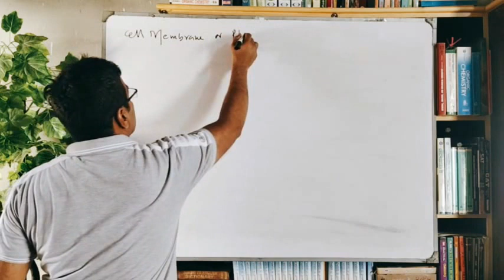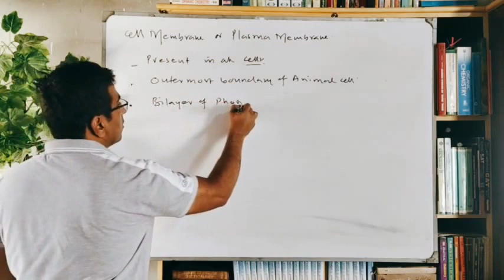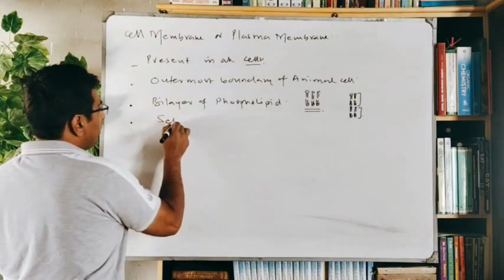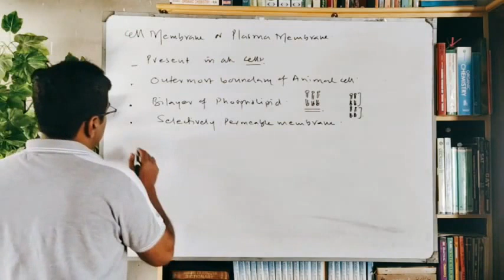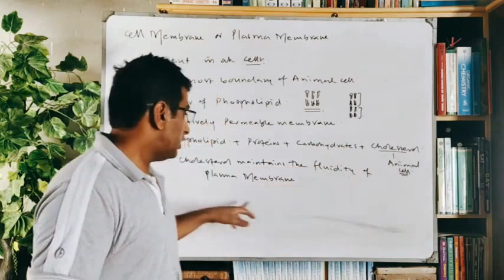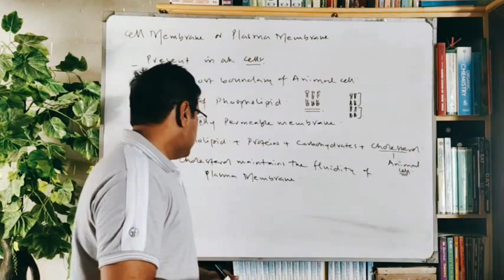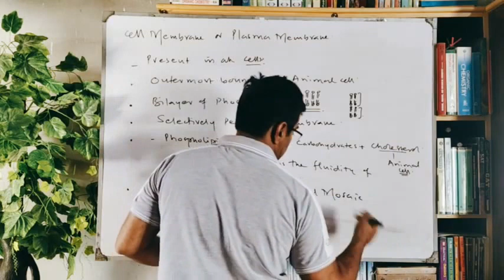L#7 Cell Membrane or Plasma Membrane By Dr Altaf Baloch